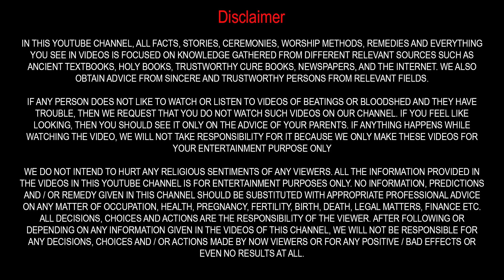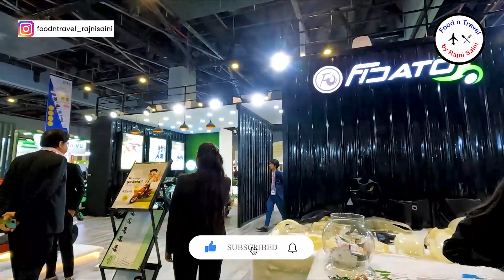Ride asia 2023 - Ride asia pragati maidan delhi - Full tour | Part -2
@markitmela Ride Asia Expo (An International Exhibition on Bicycle, E-vehicles, Sports & Fitness, Toys). PADDLERS SHOW. RIDE-ONS EXPO
"Get ready for the ultimate adventure at Ride Asia 2023! This expo at Pragati Maidan is the perfect place to discover the latest in travel and adventure gear, meet fellow enthusiasts, and plan your next big journey."
"At Ride Asia 2023, you'll experience the thrill of the open road like never before. From motorcycles to bicycles, from hiking boots to camping gear, this expo at Pragati Maidan has everything you need to explore Asia in style."
"Join us at Ride Asia 2023 and discover the best of what Asia has to offer. Whether you're an avid biker, hiker, or camper, this expo at Pragati Maidan is the place to be for all things adventure."
"Ride Asia 2023 is the ultimate showcase of the latest trends in travel and adventure. Come to Pragati Maidan to see the newest gear, hear from industry experts, and meet fellow adventurers from all over Asia and beyond."
"If you're looking for your next big adventure, look no further than Ride Asia 2023. This expo at Pragati Maidan is the perfect place to start planning your dream trip, whether you're into motorbiking, cycling, hiking, or camping."

Ride asia 2023
pragati maidan
Ride asia
electric scooter
Latest electric bike
latest electric scooter
electric scooters
hero electric scooter
convert petrol to electric bike
electric bike
Auto expo 2023
Zelio electric scooters
Kids battery
car kids battery
jeep
ectric cycle price